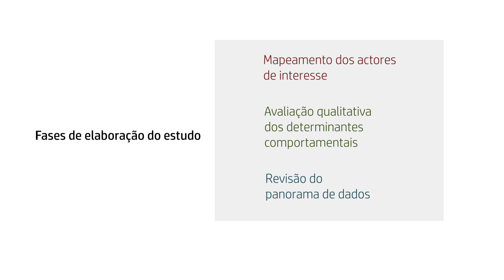FDC e Big Win Lançam Linhas de Estudo de Base Sobre Desnutrição Crónica em Nampula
O estudo, a ser realizado em Nampula, teve a cerimónia de lançamento nos dias 12 e 13 do presente mês e contou com a presença do Governador de Nampula, Victor Borges, para além de parceiros técnicos dos Ministérios da Agricultura e Segurança Alimentar; Obras Públicas e Habitação; MISAU; Educação; e Representantes de Organizações de Comunicação e da Sociedade Civil que trabalham em prol do combate da desnutrição crónica em Nampula.

Espera-se que o estudo quantifique a dimensão da desnutrição crónica; identificque os factores comportamentais da desnutrição; realize um exercício de mapeamento das partes interessadas no seu combate e avalie a capacidade institucional local para trazer uma resposta multissectorial para redução da desnutrição crónica em Nampula.

Na ocasião, Victor Borges, quem solicitou o estudo com a pretensão de gerar evidências para facilitar a redução do crescimento da desnutrição -  disse que apesar de Nampula ter já registado uma redução de aproximadamente 5 pontos percentuais na taxa da desnutrição crónica (2011 a 2013), continua com os índices mais altos do país (50%).

A Fundação Para o Desenvolvimento da Comunidade (FDC) é uma organização sem fins lucrativos com a missão de fortalecer as capacidades das comunidades com o objectivo de vencer a pobreza e promover a justiça social em Moçambique.